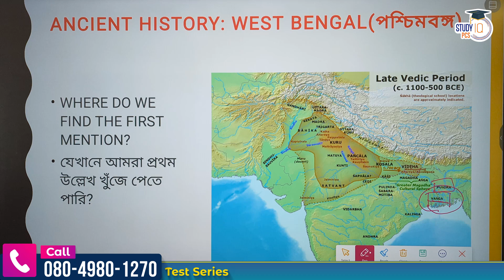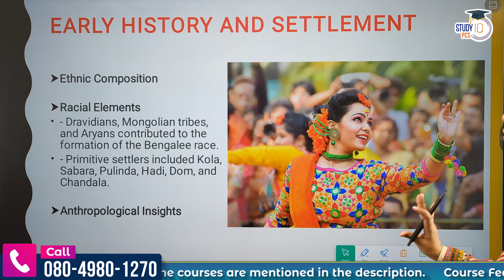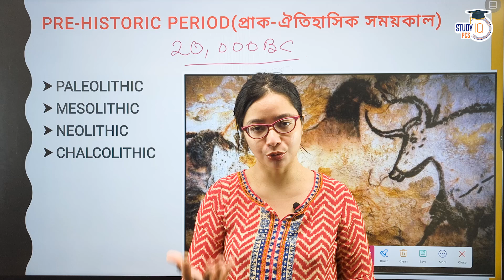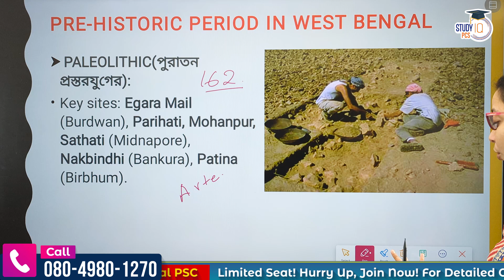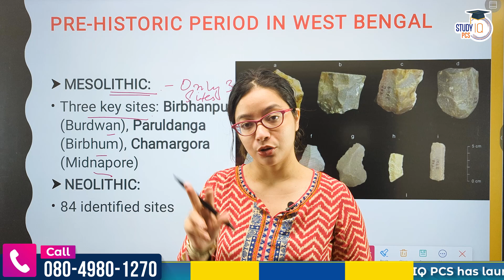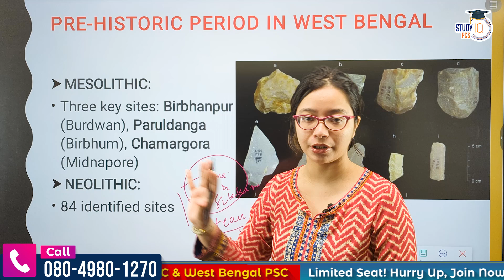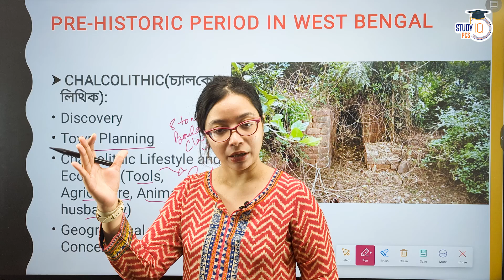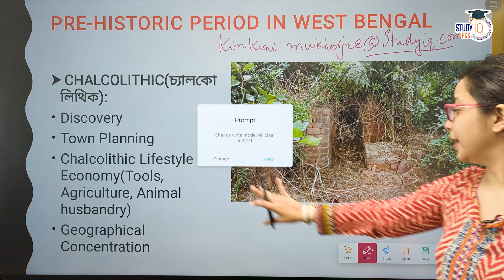WBCS 2024 | Ancient History | Origin of People in West Bengal | West Bengal PSC 2024 | Kinkini mam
📌PSC (Pre + Mains) Live Foundation Saksham Batches Closing on 26th June 2024 | Daily Live Classes at 8 AM

📌Prelims Live Crash Course Lakshya Batch Closing Soon | Daily Live Classes at 1 PM

Also Watch these informative videos -